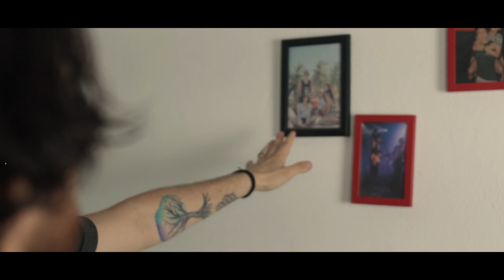I Did It Once - Abraham Moreno ft. ZEEVA (Official Music Video)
I DID IT ONCE
KEEP DOING IT!

LYRICS:
Waking up on the
On the top of the world
All I did was a hunch
And if you ask me
I don't regret anything at all

Bring someone
To the front door
There is nothing but dust
Taste the power and embrace it all

I did it once and I can hit it twice
It doesn't matter, I can do it any time
It doesn't matter, we can take it to the clouds

Cause all this time I've been thinking
That maybe this dead weight
Dead weight
Is not a waste of time
I'm learning to fly

And it doesn't matter, you heard it from the start

Canción Producida por: Abraham Moreno
Escrita e interpretada por: Sebastian Valades (ZEEVA)
Video Producido por: Sebastian Valades (ZEEVA)
Extras: Samuel Salcedo, Joshara Barcenas, Atzhiri Ascencio, Sandra Moreno, Melissa Ramos, Christian Piña.